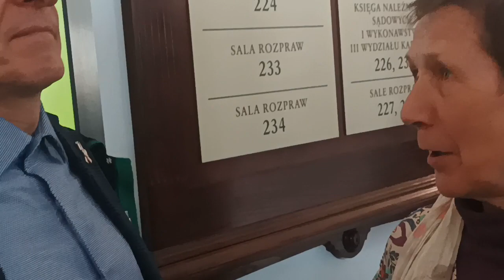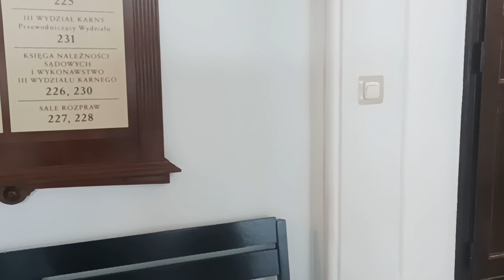14.04.23r. Sąd Rej. Bydgoszcz- w sprawie przeciwko Naszemu Kamratowi Marcinowi Osadowskiemu - Wyrok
Wyrok pół roku odsiadki byłby z pewnością inny lub by go nie było gdyby nie obawa i strach Sądu przed wystąpieniem Marcina o odszkodowanie za 104 dni odsiadki bez wyroku . A tak to wymierzył mu 6 miesięcy aresztu z uwzględnieniem tych odsiadywanych .
Lub Zrzutką.